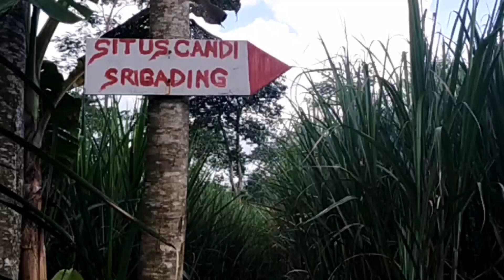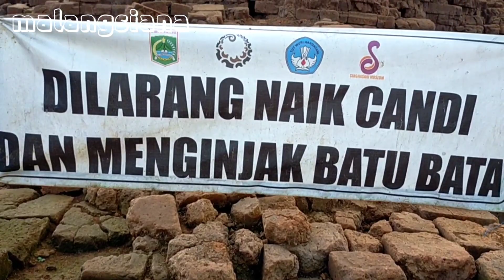Nuansa Suram Candi Srigading Malang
Eskavasi Candi Srigading Lawang Malang sempat heboh karena berbagai temuan harta Karun purbakala tapi kini kondisi situs kuno peninggalan masa akhir Mataram Kuno Jawa Tengah dan awal masa Mpu Sindok Jawa Timur ini sangat suram